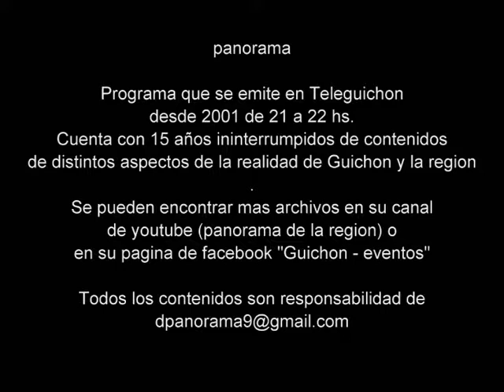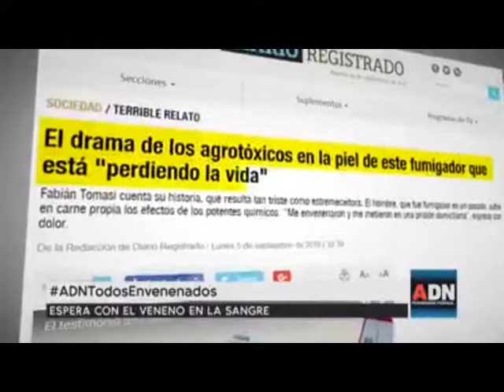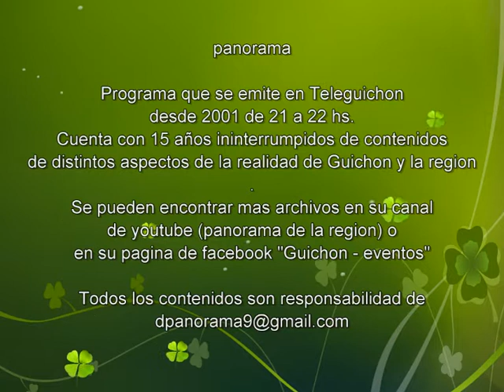panorama 10 de noviembre 2017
Contenidos: Hornero migratorio (taller audiovisual para niños en escuelas rurales), Ingreso y renovacion de becas estudianttiles en hogares de la Intendencia. (informe I.P), "Jornadas de paz y dignidad" (carrera por la tierra y el agua (archivo panorama), "Todos envenenados (informe sobre impacto de agrotoxicos Basavilbaso (Argentinas),, Paysandu historico (edificios antiguos de Pdu.), Intendencia colaboro con actividades deportivas en Porvenir (informe I.P.), "Paysandu flor de ciiudad"  (fotografias),